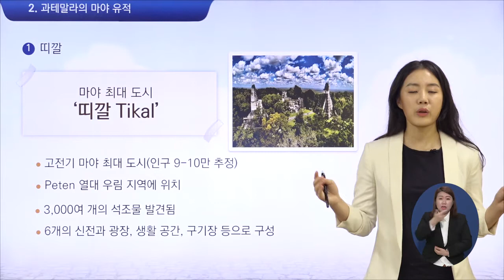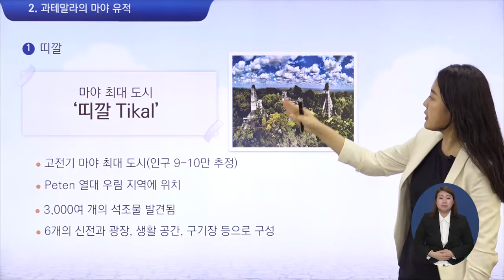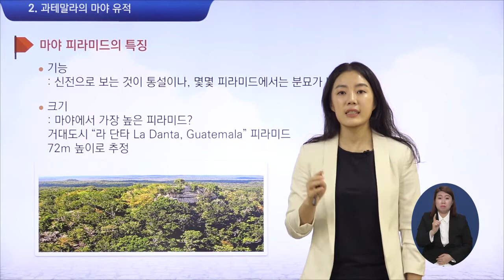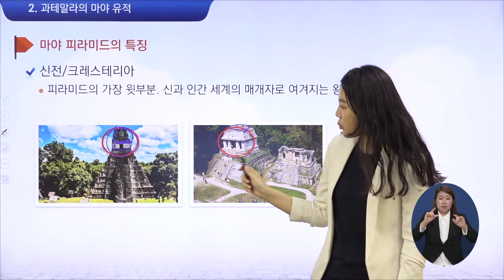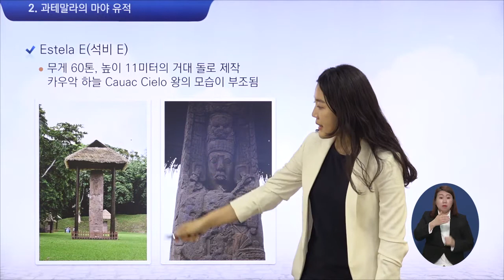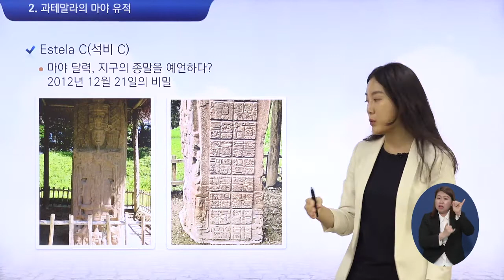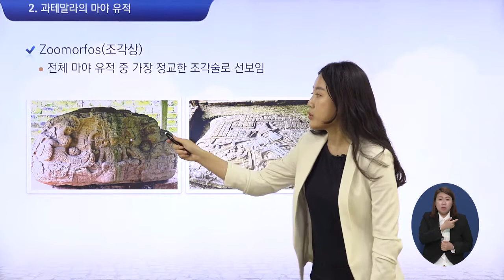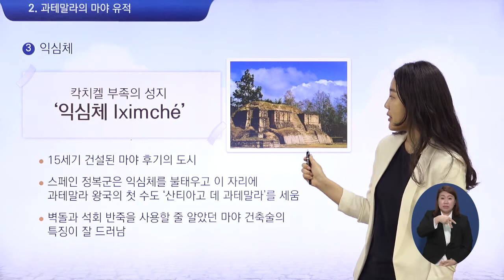[심화강좌] "마야의 땅, 과테말라" Part (2/3) 수어ver. (국선아 강사님)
🛤국선아, "마야의 땅, 과테말라" PART 2 🛤

마야문명에 대한 궁금증, 모두 해결해 드립니다!

마야문명이란?
마야 사람들은 과연 어떻게 살았을까?
마야의 무시무시한 인신 공양?
마야의 달력이 뭐야?
마야의 모든것!

국선아: 스페인어 강사, 중남미 문화 연구가